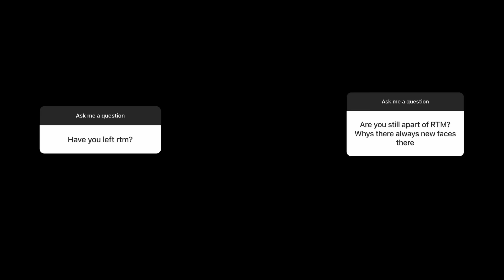Why I Left The RTM Podcast Show👀... | CONVO WITH CREAM 👑🍦🎬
Welcome To Convo With Cream --- The podcast where Convo With Cream meets unfiltered insights. In each episode we will be diving into raw, authentic and honest conversations including music culture, fashion, interviews ,real life scenarios, interesting dilemmas sent in by YOU the viewers authentic perspective and much more!
Dissecting trending topics sharing behind the scenes stories Convo With Cream is your new go-to for the most compelling discussions that keep it REAL, relatable.. Get ready to laugh, learn, and be inspired.